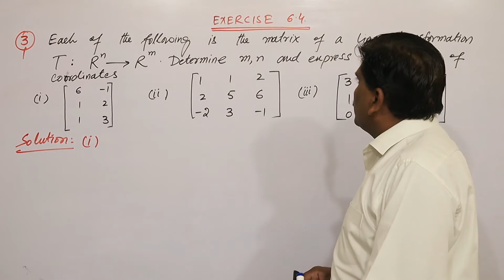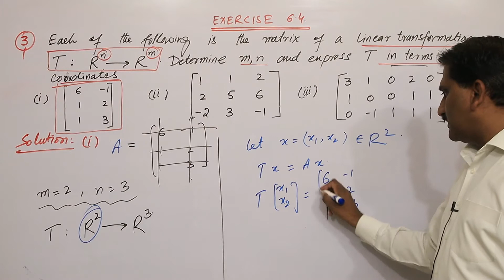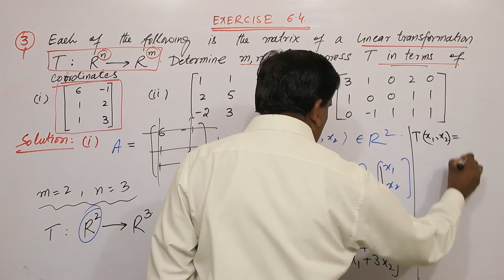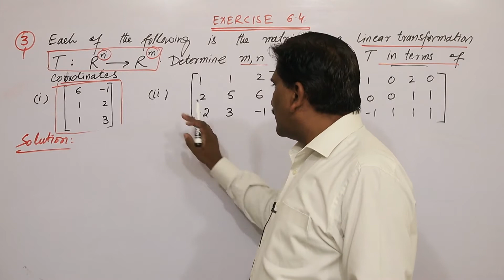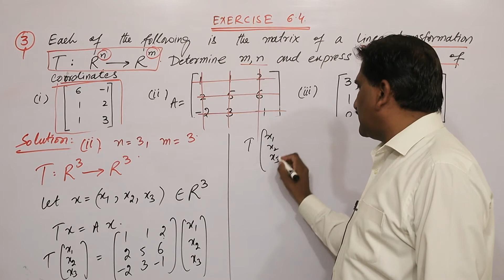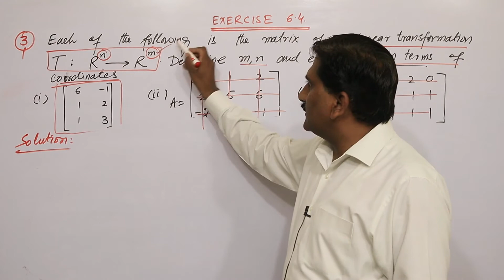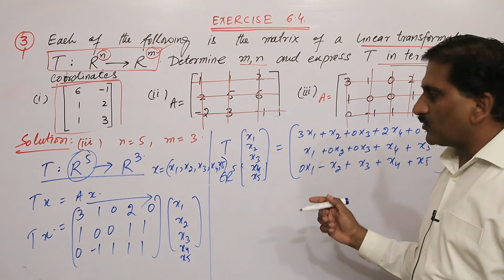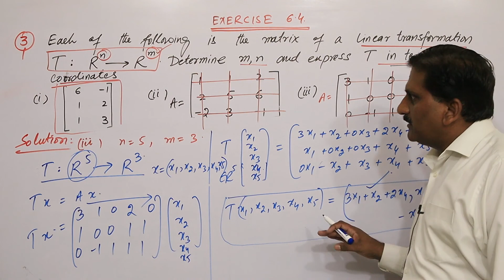97. Question 3 | Exercise 6.4 vector spaces | Mathematical Methods by sm yusuf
Question 3 | exercise 6.4 vector spaces